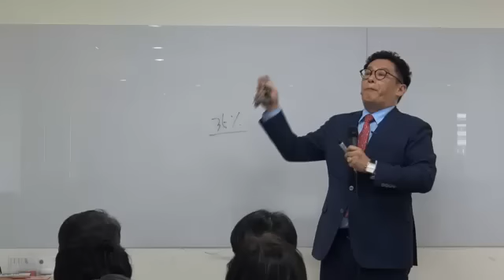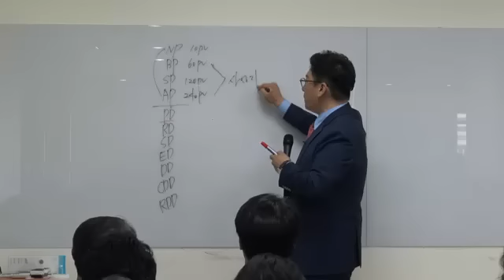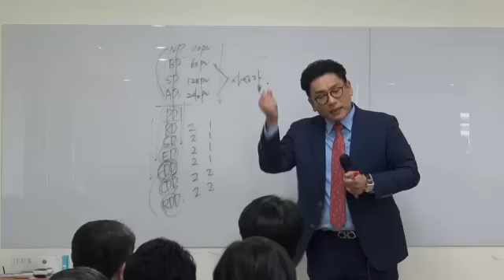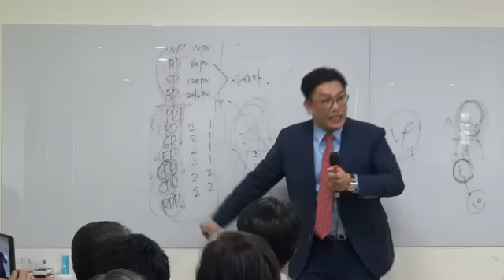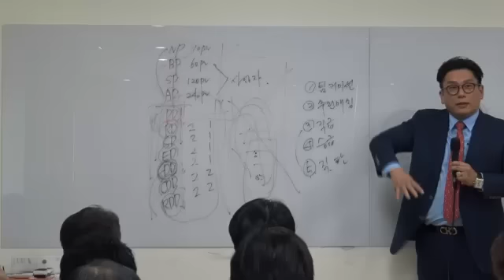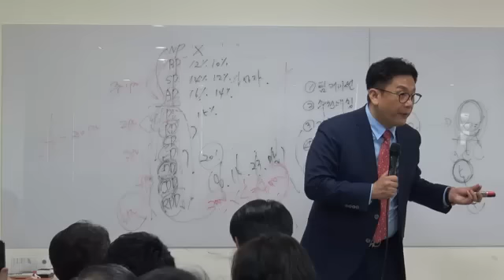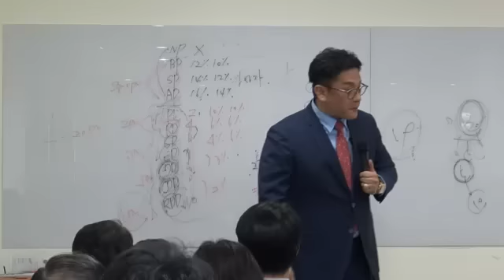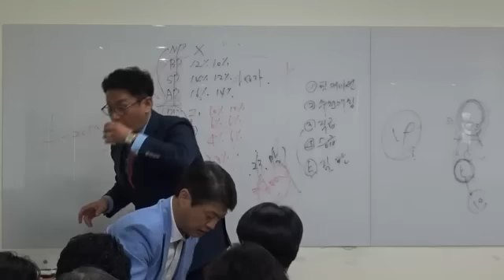APYLD 마케팅플랜_엄성진 탑리더_170503